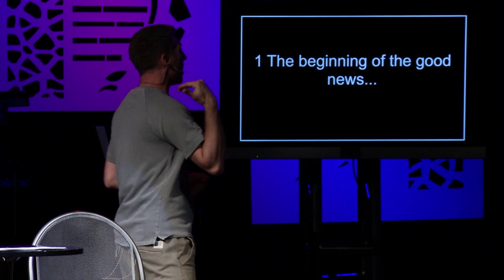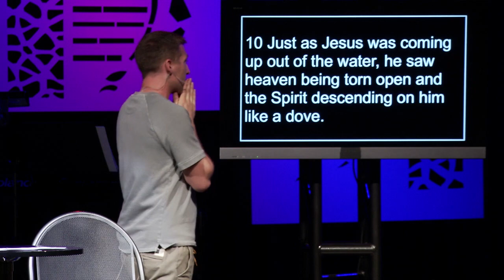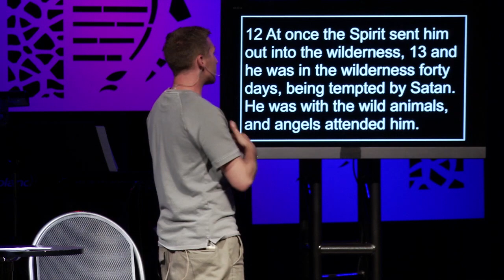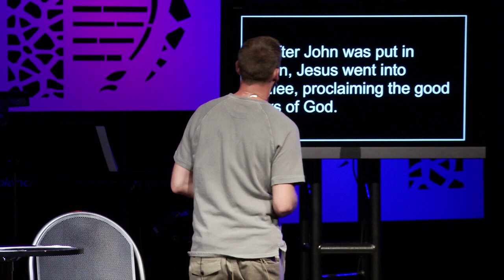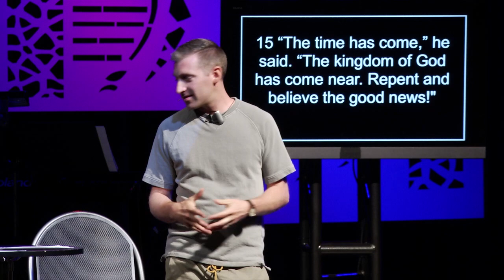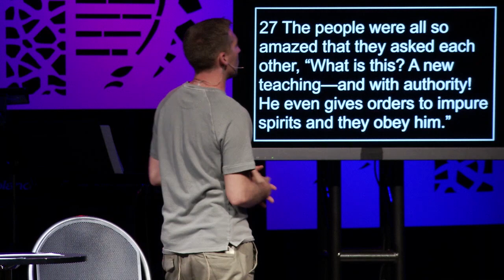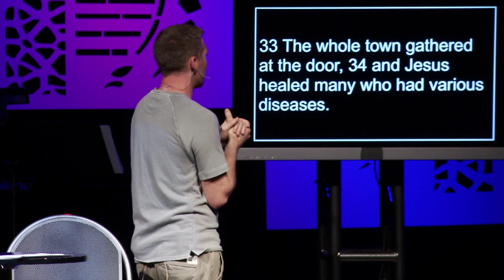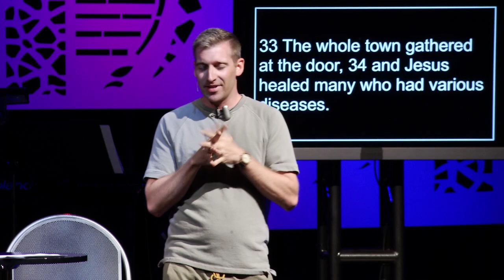The Book of Mark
Week 1 // The Book of Mark // June 9, 2019